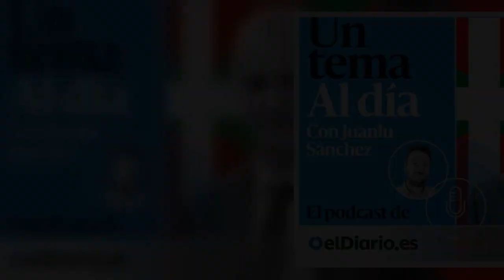🎙 PODCAST Ni Urkullu ni Otegi ¿qué significan los cambios en Euskadi